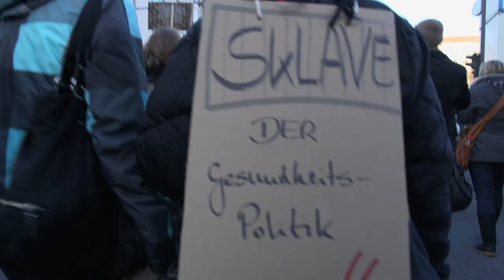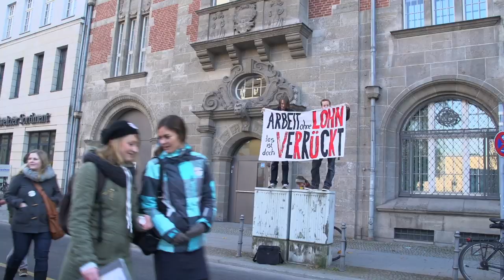PiA-Demo Doku 2012 - Proteste von Psychotherapeuten in Ausbildung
Dokumentation der Proteste von Psychotherapeuten in Ausbildung im Jahr 2012

Mach mit beim FlashMob am 9.9. um 19 Uhr!

„Es ist ein unhaltbarer Zustand!" PsychotherapeutenInnen in Ausbildung arbeiten im Anschluss an ein abgeschlossenes Hochschulstudium mind. 1.800 Stunden in psychiatrischen und psychosomatischen Kliniken. Sie werden dafür jedoch aufgrund des fehlenden Rechtsanspruchs gering bis gar nicht entlohnt. Zusätzlich bezahlen sie ihre hohen Ausbildungsgebühren für die Psychotherapie-Ausbildung aus eigener Tasche.

Am 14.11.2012 gingen in Berlin und elf weiteren Städten Deutschlands über 2500 Psychotherapeutinnen und Psychotherapeuten in Ausbildung (PiA) gemeinsam mit Studierenden und ihren sich solidarisch erklärenden approbierten Kolleginnen und Kollegen auf die Straße, um für eine Reform der Ausbildung und damit eine
Verbesserung der Ausbildungsbedingungen zu demonstrieren.